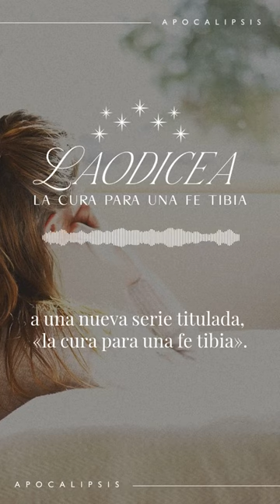Laodicea | La cura para una fe tibia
La Biblia asegura que hay ciertas conductas que irritan de tal forma a Jesús que le provocan vomitar. No es un concepto agradable, pero es crucial conocer cuáles son estas cosas que tanto le desagradan. ¡Nancy nos explicará en esta poderosa serie!⁠